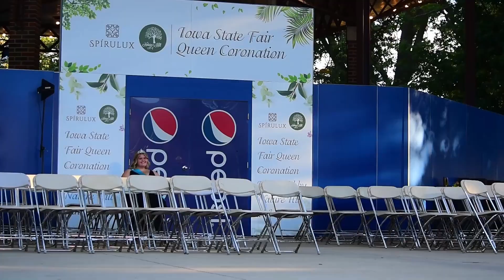அமெரிக்கா Iowa State Fair Queen competition ! 2023 Iowa State Fair Queen Coronation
The annual Iowa State Fair Queen competition is held during the Iowa State Fair as county queens from all over the state of Iowa come together to vie for the coveted crown. Judging is based on personality, attitude, leadership, citizenship, contribution to community, overall appearance, charm and poise.